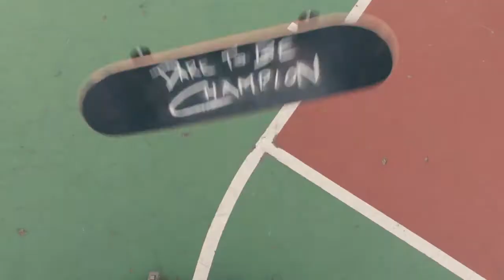Dare To Be Champion: Skater Dede Lovelace, basketball players Nelson Chan and Crissa Jackson, and d